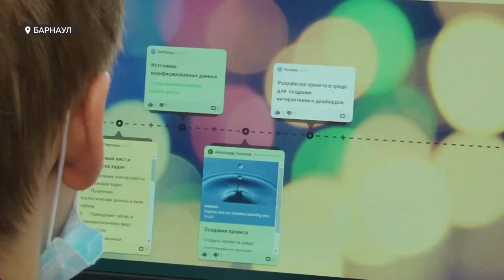Председатель Правительства РФ Михаил Мишустин встретился с барнаульскими педагогами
Премьер министр страны Михаил Мишустин сегодня прилетел в Барнаул и посетил барнаульскую школу #53. Визит в учреждение длился около часа. За это время Михаил Мишустин смог не только вкусно пообедать.